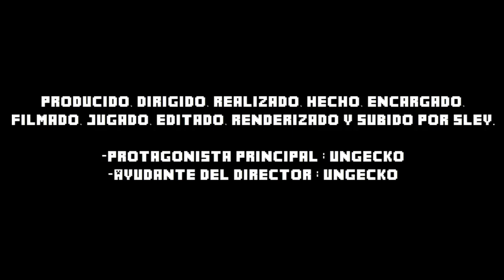Nuestra Triste vida en MINECRAFT! =o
- LIKE si te gusto el vídeo! Eso me ayuda mucho.
Espero les aya gustado el vídeo, se los dejo como un "Especial a los 100 vídeos"

Un agradecimiento especial a mi amigo UnGecko que con gusto colabora en muchos de mis vídeos, en especial en este en donde aporto muchas ideas :)

Cualquier duda dejarla por comentarios. Saludos!